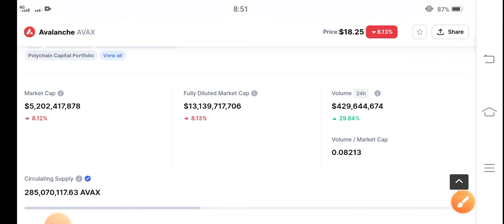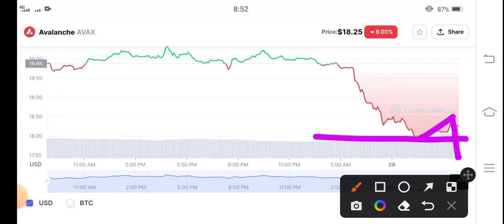AVAX Whats Next! Avalanche Avax Price Prediction! AVAX Today News! Crypto Market Update